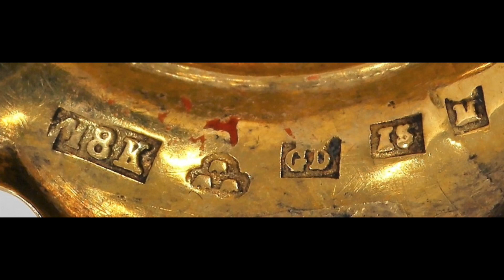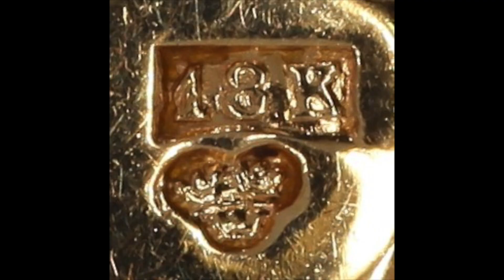Jak kupić złoto i stracić?